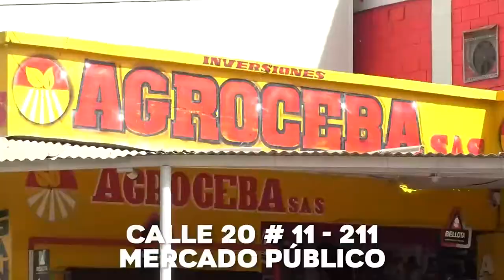NÉSTOR MEJÍA, NUEVO GERENTE DE LA COMERCIALIZADORA MERCABASTOS DE VALLEDUPAR